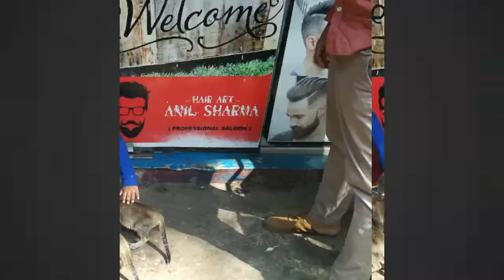Cat & Kitten lovers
Nirmit FUN Time